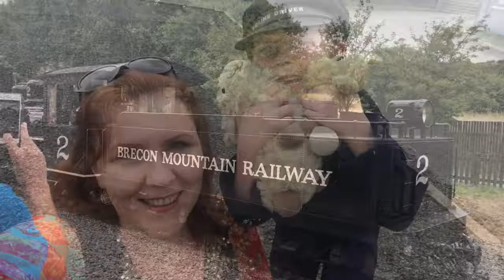Brecon Mountain Railway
All aboard the Brecon Mountain Railway